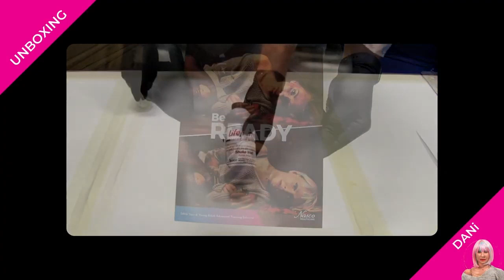Распаковка тренажера для отработки навыков ухода (DANi)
DANi — передовое решение для отработки навыков, предназначенное для обеспечения обучения основам ухода за больными и процедурам экстренной медицинской помощи по вопросам, связанным со злоупотреблением наркотиками, сексуальным насилием, психическим здоровьем или членовредительством. Обучающиеся также могут отрабатывать дыхательную поддержку, инъекции/внутривенное введение с использованием накладок для внутримышечного введения, интубацию, сердечно-легочную реанимацию с показателями качества, неинвазивное измерение артериального давления, введение клизмы (пациентам женского пола), катетеризацию, вагинальные исследования, исследования органов малого таза и предстательной железы. Тренажер DANi точно воспроизводит сценарии и сложную динамику, чтобы обучающиеся могли оказывать неотложную помощь данной важной возрастной группе пациентов. Реалистичный опыт практического обучения, идеально подходящий для обучения в классе, по месту нахождения или в больнице.